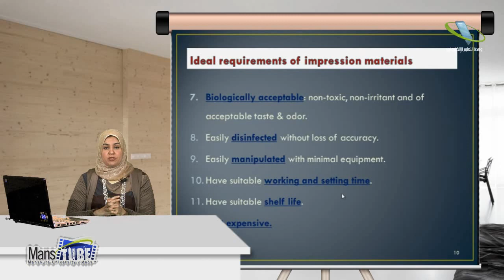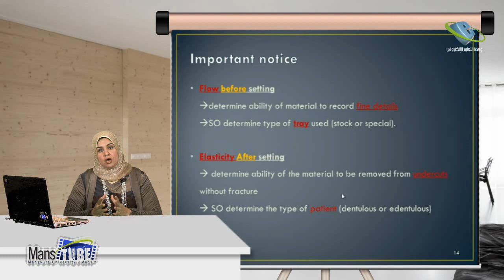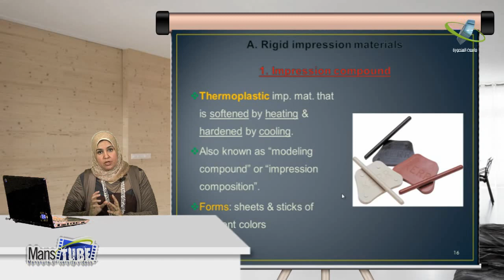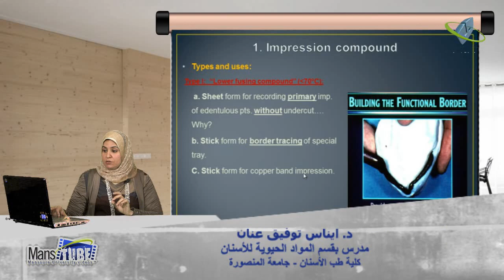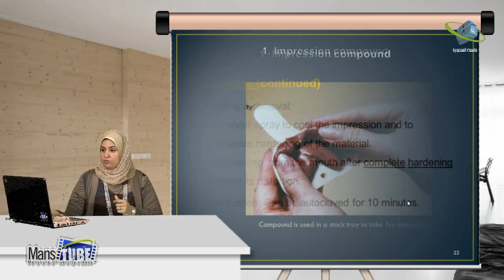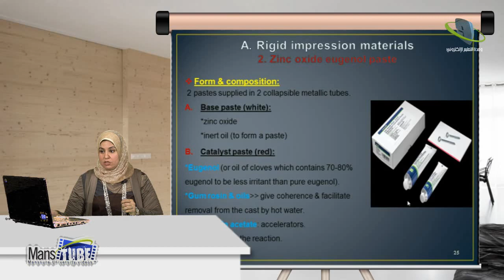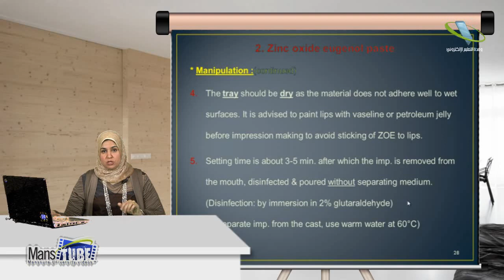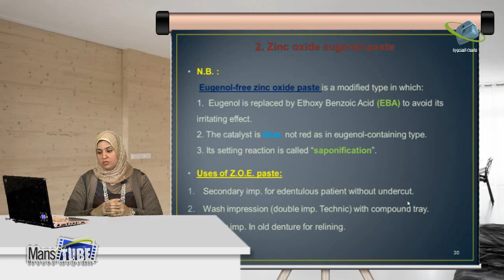المواد الحيوية للأسنان المحاضرة الثانية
Classification impression materials
الدكتورة :ايناس توفيق عنان